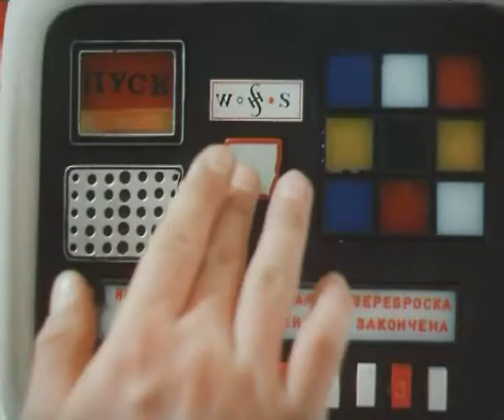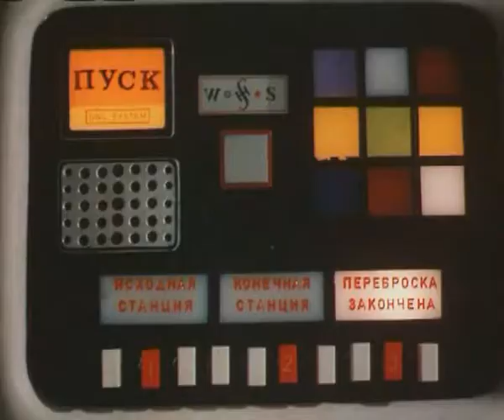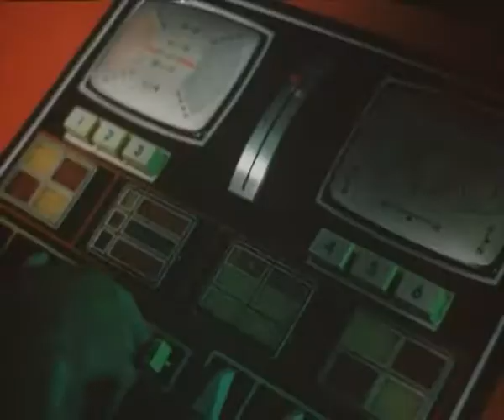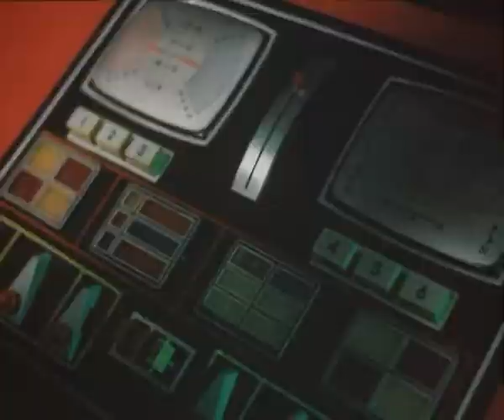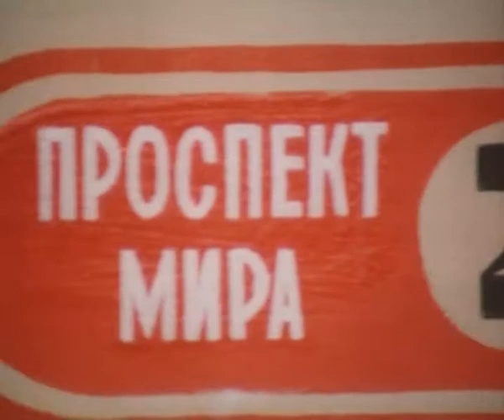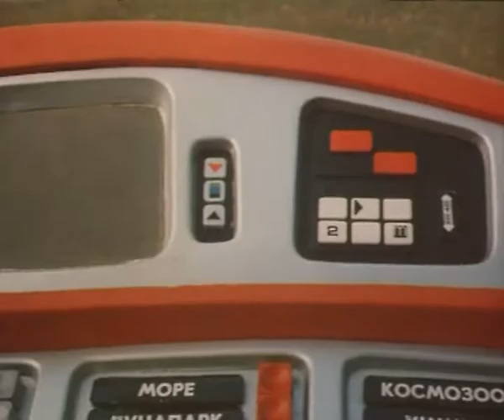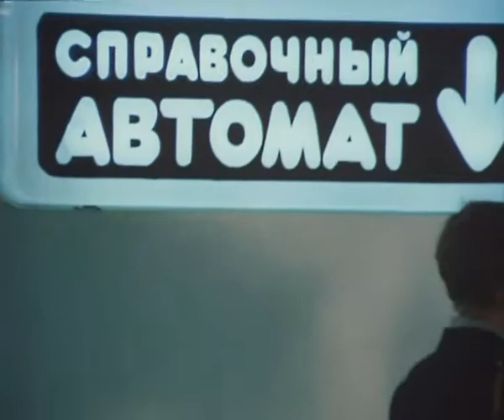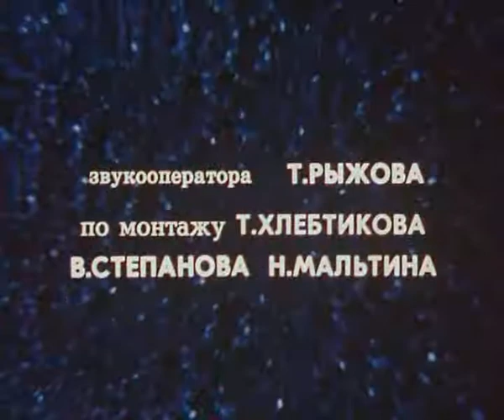Гостья из будущего 1 серия (фильм 1984)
13 апреля 1984 года ученик 6 «В» класса 20-й московской школы, Коля Герасимов, отправившись после уроков в магазин за кефиром, встречает на улице своего друга и одноклассника, Фиму Королёва. Последний увлекает его слежкой за таинственной незнакомкой. Выслеживая её, ребята забираются в старый заброшенный дом, в подвале которого Коля обнаруживает странное помещение с необычным устройством. Он заходит в эту комнату, жмёт на разные кнопки на панели и тем самым включает устройство, которое оказывается машиной времени.

Коля перемещается в будущее и попадает в Московский Институт времени 2084 года, где выясняется, что незнакомка — сотрудница Института, Полина. Коля знакомится с роботом Вертером, исполняющим обязанности «главного администратора и бюрократа» института, а по совместительству уборщика, влюблённого в Полину. Вертер проводит автоматическую историческую идентификацию Коли и его вещей.

Как исполнительный сотрудник, Вертер считает себя обязанным поместить Колю в музей, но в то же время понимает, что этим дискредитирует Полину, позволившую выследить себя и воспользоваться машиной времени, и решает отправить мальчика обратно, открыв ему, что тот находится в 2084 году.

Узнав об этом перемещении, Коля просит Вертера позволить ему хоть ненадолго взглянуть на будущее. В конце концов, Вертер отпускает его погулять по Москве и побывать на космодроме.